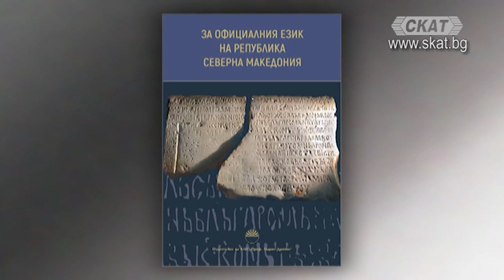За официалния език на Република Северна Македония - 2 ч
гост: проф. д-р Ана Кочева - Институт за български език към БАН